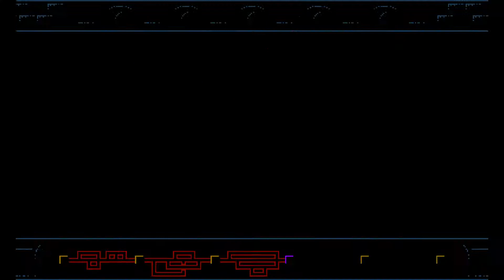【実況】#2 しれとこがゆくブラッドステインド カースオブザムーン【Bloodstained: Curse of the Moon/PS4】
【ゲーム内容】
悪魔城ドラキュラをインスパイアしたゲーム、Bloodstained Curse of the Moonをプレイしていきます！
随所に悪魔城ドラキュラへの愛を感じますね。

ちなみに今年続編が発売するとのことです。

【一言メモ】
次にやってほしいプレイスタイルでやマルチプレイのお誘い、ゲームに関する質問から適当な雑談まで何でもコメントお待ちしております。
他にやってほしいゲームの希望なども受け付けております。